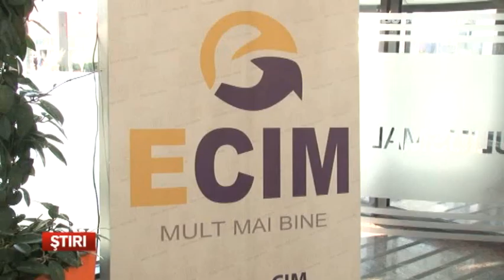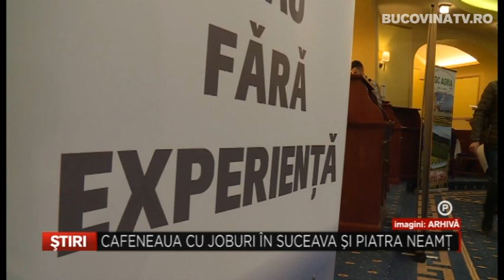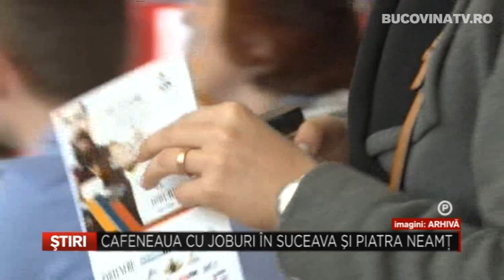PUBLICITARA Cafeneaua cu Joburi in Suceava si Piatra Neamt